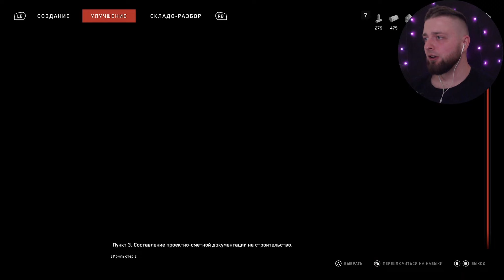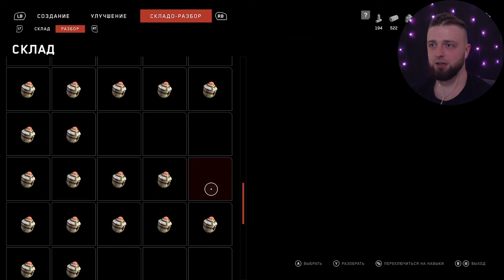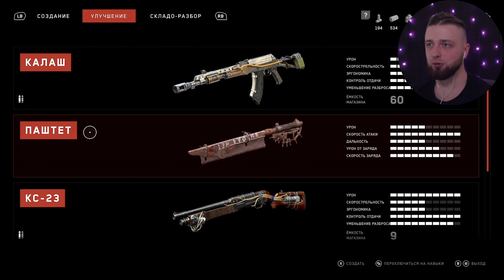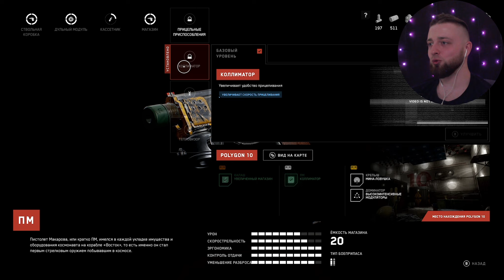#17 ПОЛИГОН №6 и 10 ❖ Atomic Heart ❖ Полное прохождение на русском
Самое лучшее и полное прохождение игры Atomic Heart  или Атомное сердце на русском языке.

Играем на Xbox Series X!